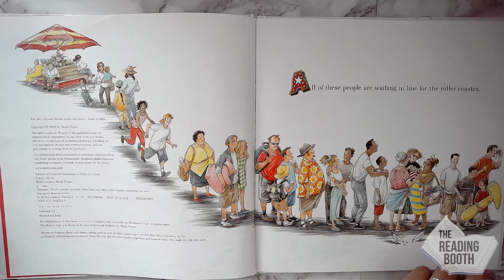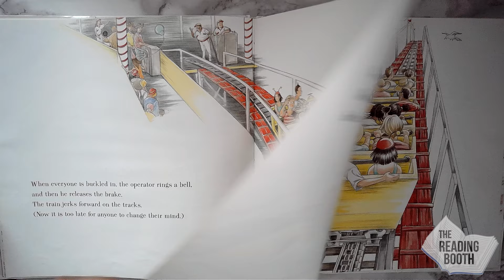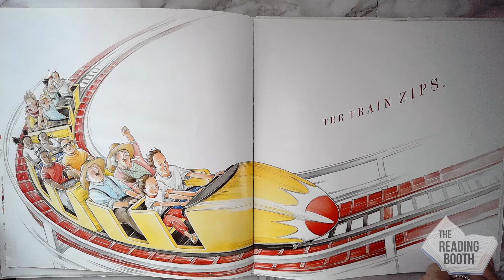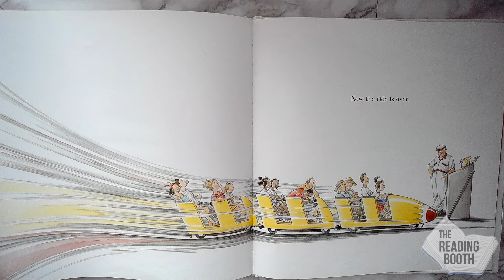Roller Coaster by Marla Frazee | Read Aloud for Kids | The Reading Booth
Book Description (from the author): The roller coaster car is going up, up, up to the highest spot. And at least one of the people in the car has never ridden on a roller coaster before...ever.

Use this book to teach readers about: "Small Moment" Narrative Writing

Reading level age range (approximate): Late First Grade through mid Second Grade
Fountas and Pinnell (F&P) Reading Level: K